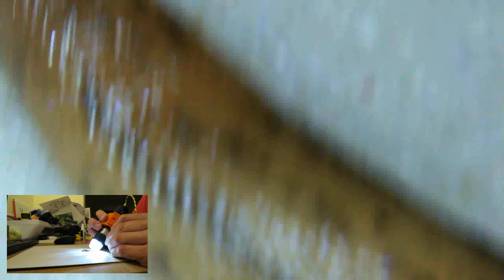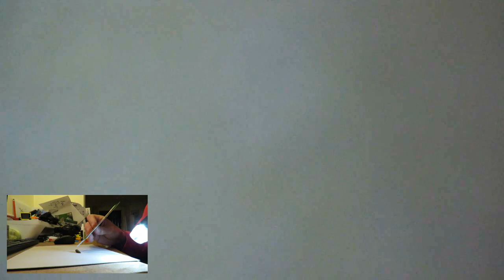USB WiFi Microscope view of a slug 😆🐛🔬🔍🔎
USB WiFi Microscope view of a slug 😆🐛🔬🔍🔎 Not easy to keep focus on a moving subject, even one moving relatively slowly like this slug.